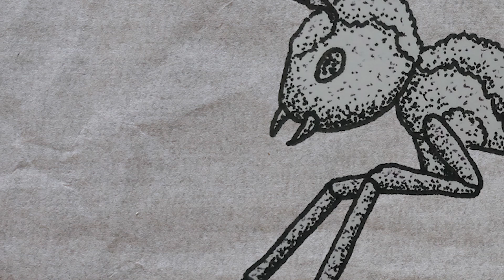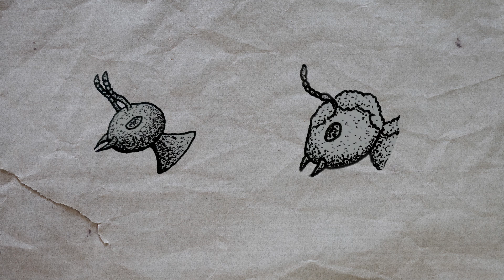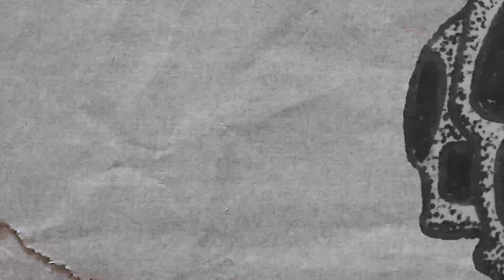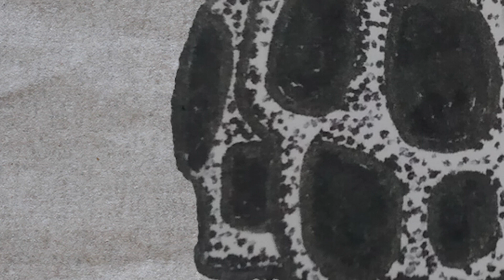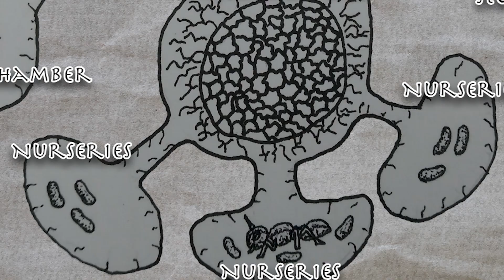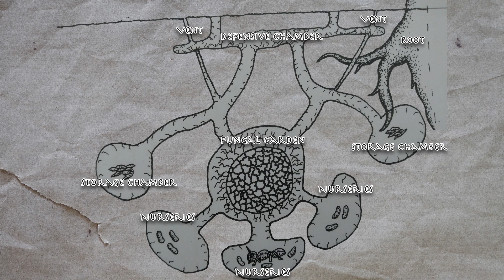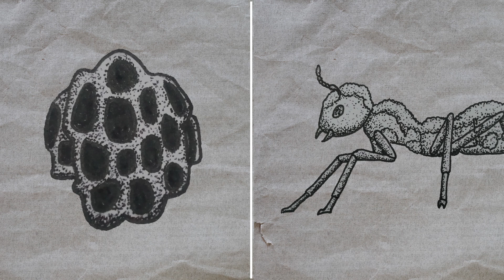The World of Ants "Southern Tribe?" | Speculative Evolution Project ArthroGenesis (Ep 8)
Welcome to the project ArthroGenesis, the speculative evolution seed world, Arthonia planet is a planet inhabited by ants
In our last episode, we explored the deep ocean trenches of Arthronia. Today, we shift our focus to the Southern Hemisphere, to the strange and mysterious Fungal Marsh. Here, a unique ecosystem of bizarre creatures, plants, and fungi thrives. We’ll journey deeper into this alien landscape and uncover the secrets it holds.